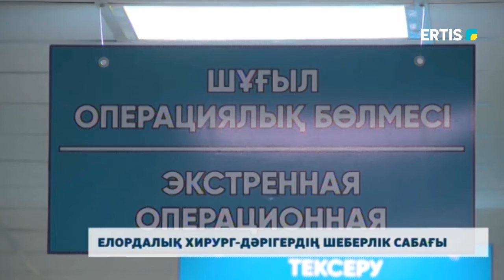ЕЛОРДАЛЫҚ ХИРУРГ-ДӘРІГЕРДІҢ ШЕБЕРЛІК САБАҒЫ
Озық үлгідегі медициналық технологияларды енгізу. Осындай мақсатпен Нұр-Сұлтан қаласынан хирург маман келді. Павлодарлық дәрігерлер жаңа теориялық білім алып қана қоймай, бірге оталарға да қатысты.